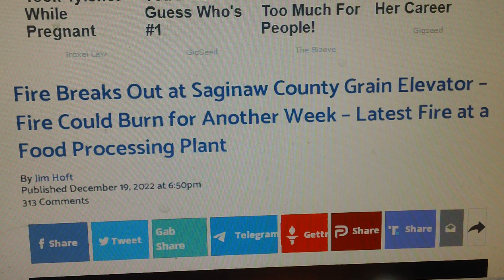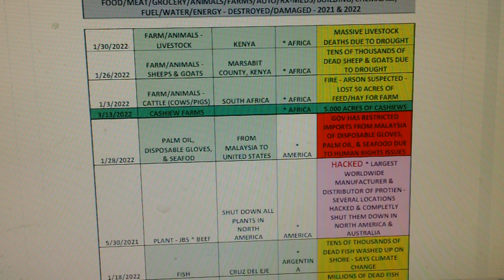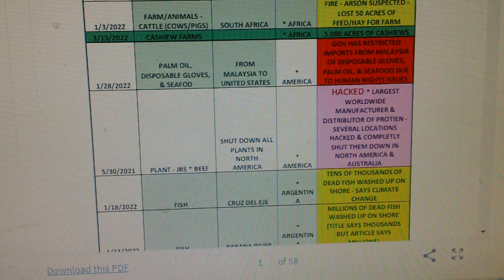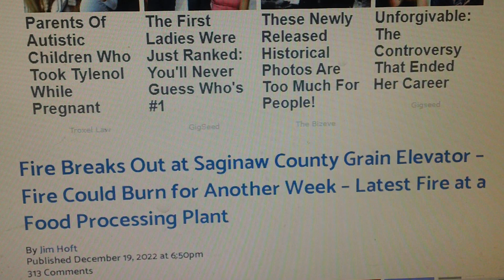This is a prescription for starvation